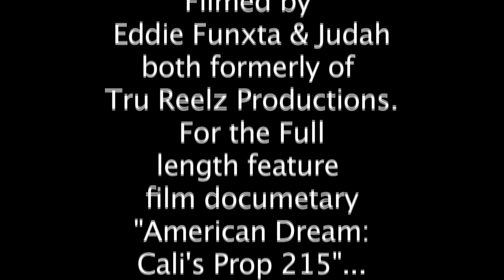Dennis Peron - Part One - American Dream Cali's Prop 215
Medical Marijuana Activist and Author to California's Proposition 215 The Compassionate Use Act, speaks about his path fighting for marijuana legalization. Filmed in Los Angeles in 2010 at his Hotel Normandie (now closed) by film makers Eddie Funxta and Judah of former Tru Reelz Productions. For their Cannabis Documentary - "American Dream: Cali's Prop 215" A film brought forth by Eddie Funxta about how the worlds views changed on cannabis after the historical passing of California's Prop 215 in November 1995. Many states followed. as well as countries by todays date as of Aug 2015. Unfortunately the film has been cancelled do to creative differences and the closing of the production company. But I (Eddie Funxta) am going to release the footage of the many activists interviews so the people can remember what Medical Cannabis was and IS about! The PEOPLE!
Here is Dennis Peron.